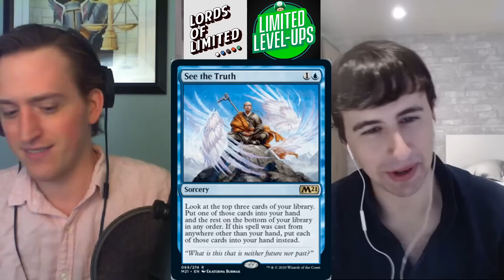M21 Set Review: Blue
Welcome to part 2 of our Full M21 Set Review with special guest Alex Nikolic aka Chord_o_Calls. In this installment, we continue by looking at all the Blue cards in Core Set 2021!

Listen to our podcast, "Lords of Limited" on most podcast apps